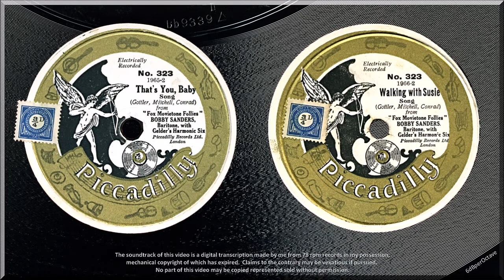That's You Baby + Walking With Susie (1929) Bobby Sanders with Gelder's Harmonic Six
THAT'S YOU BABY { 0:00 }
WALKING WITH SUSIE { 2:49 }
Bobby Sanders accompanied by Gelder's Harmonic Six
Piccadilly 323 (around June 1929)

I acquired this record to hear the accompanying band, Gelder's Harmonic Six.

Pianist Geoffrey Gelder is famous for the records by Geoffrey Gelder and his Kettner's Five.  Kettner's was a high society restaurant established in Soho in 1867.  Rust & Forbes name the other musicians as: Johnny Mayo-cl-ss-as-o-vn; George Melachrino-cl-as-ts-vn; Geoff Collins-bj-g-vc-vib; Un-Named-bb-sb; Les Arthur-d.

Starting on 27 February 1926 with 'Jack Hylton's Kettner's Band', radio station 2LO London broadcast frequent relays from Kettner's.  On the 26 June 1926 broadcast the band changed to 'Kettner's Five' but Geoffrey Gelder was not credited by the Radio Times until 14 September.  The band's last broadcast was 23 April 1928.

Geoffrey Gelder and his Kettner's Five recorded for Imperial in December 1926.  They moved to Regal in June 1927; and their last recording session was at the Pavilion cinema Shepherd's Bush on 15 March 1928 - four sides, each of two takes, all rejected.

The Piccadilly matrix numbers indicate the sides in this upload were cut around June 1929.  Was Gelder's Harmonic Six just a straight rename of Geoffrey Gelder and his Kettner's Five?

Metropole and Piccadilly records were late-comers.  Riding the 1920s gramophone boom they debuted in mid-1928.  Their records captured good sound in their studio in the Highbury Athenaeum at 96a Highbury New Park.  By mid 1932 they were gone and the building became a film, and later TV, studio (Emergency Ward 10, and the first inter-racial deep kiss shown on British TV). Mid-1960s public housing stands on the site.  The exact location of the Athenaeum is the open space in this streetview The right hand gable of the block of flats is on the axis of the Athenaeum.

Piccadilly's label has more than a slight resemblance to that of the short-lived Fetherflex (an example is a badly-flawed canvas-based flexible record patented by Noel Pemberton Billing in 1923.  He was also responsible for other spectacular triumphs such as the constant-linear-speed World Record and its Controller/adapter (which the new Vocalion Gramophone Co Ltd bought and ditched within months) and the paper-cored Duophone unbreakable record (investors lost a great deal of money backing that).  There appears to be no connection between Featherweight Flexible Records Ltd, makers of the Fetherflex, and Piccadilly Records Ltd. Piccadilly was owned by the Metropole Gramophone Co Ltd; and its registered office was Metropole House in Finsbury Square.  The diversifying parent company renamed itself Metropole Industries Ltd in late 1929.

Bobby Sanders sings these two songs from the film Fox Movietone Follies of 1929 very clearly and without bumping into the microphone.  Gelder's musicians get an all-too-brief interlude to themselves in each tune.  The arrangements and playing are not unlike the two small HMV groups led by Carroll Gibbons and by Ambrose that were purposely assembled, and styled the Whispering Orchestra, to accompany Jack Smith at separate sessions of his exquisite London recordings.

Bobby Sanders sings the vocal refrain in 'My Flame Is Just a Match for Me' on a Debroy Somers record